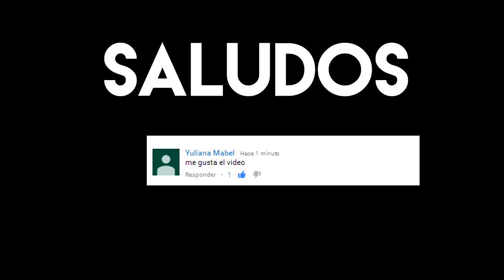Famoso Idol de Kpop INSULTO a sus Fans // Noticias de Kpop // Shiro No Yume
El integrante Lee Hwayoung de BOYS24 insulto y menciono que sus fans le dan Asco. Entérate de todo en este vídeo.